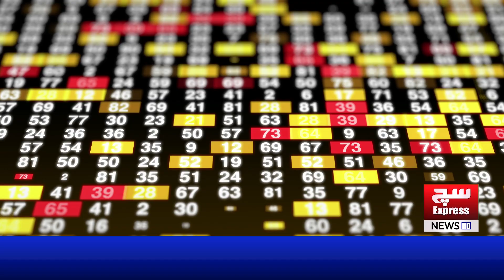"Stock Exchange Sets New Record: Crosses 105,000 Mark!"| SuchExpressNews Official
The Pakistan Stock Exchange has achieved a historic milestone by surpassing the 105,000 mark for the first time. This remarkable achievement reflects growing investor confidence and a positive economic outlook. Watch the video for detailed insights into this groundbreaking development in the financial sector.